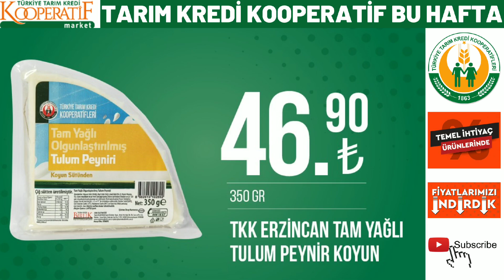TARIM KREDİ`DE YARIN | 30 MART 2023 GELECEK KATALOĞU | YAĞ ŞEKER YUMURTA FİYATLARI